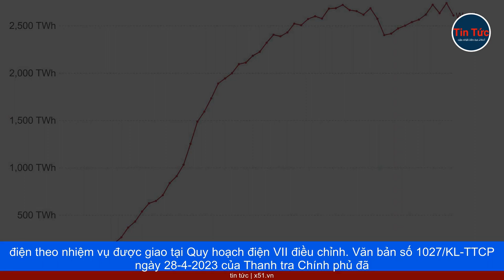DỰ ÁN NĂNG LƯỢNG CHẬM TIẾN ĐỘ VÀ RỦI RO | KẾT QUẢ GIÁM SÁT VIỆC THỰC HIỆN CHÍNH SÁCH NĂNG LƯỢNG GIA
Trong báo cáo kết quả giám sát việc thực hiện chính sách và pháp luật liên quan đến phát triển năng lượng giai đoạn 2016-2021, gửi tới Uỷ ban Thường vụ Quốc hội (UBTVQH) để phục vụ phiên họp 27, Đoàn giám sát của UBTVQH đã nhấn mạnh vài vấn đề quan trọng về các dự án năng lượng, bao gồm tình trạng tiến độ chậm, tình trạng thua lỗ, và rủi ro mất vốn, cũng như sự xuất hiện của sai phạm. Báo cáo nêu rõ rằng các tập đoàn năng lượng lớn thuộc quản lý của nhà nước như Tập đoàn Điện lực Việt Nam (EVN), Tập đoàn Dầu khí Quốc gia Việt Nam (PVN), và Tập đoàn Than - Khoáng sản Việt Nam (TKV) đã không hoàn thành việc đầu tư vào các dự án nguồn điện và lưới điện theo nhiệm vụ được giao tại Quy hoạch điện VII điều chỉnh. Văn bản số 1027/KL-TTCP ngày 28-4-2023 của Thanh tra Chính phủ đã điểm mặt việc chấp hành chính sách và pháp luật trong việc quản lý, thực hiện quy hoạch và đầu tư xây dựng các công trình điện theo Quy hoạch điện VII và Quy hoạch điện VII điều chỉnh. Bên cạnh đó, một số dự án năng lượng được đầu tư trong nước đang gặp khó khăn tài chính và kinh tế, trong khi các dự án năng lượng ra nước ngoài cũng tiềm ẩn nhiều rủi ro, bao gồm nguy cơ mất vốn đầu tư và khó khăn trong việc xử lý và giải quyết các vấn đề do sự khác biệt về văn hóa, ngôn ngữ, thủ tục hành chính và hệ thống pháp lý của các quốc gia. Đối với các dự án điện có tiến độ chậm, có thể nhắc đến dự án nhà máy điện Sông Hậu 1 với công suất 1.200 MW, do PVN làm chủ đầu tư. Dự án này chậm tiến độ 3 năm, nhưng đã hoàn thành xây dựng và bắt đầu hoạt động kinh doanh. Dự án nhà máy điện Thái Bình 2, mặc dù đã khởi công từ năm 2011, cũng gặp nhiều khó khăn và chậm tiến độ trong quá trình triển khai. Hiện nay, sau nhiều nỗ lực giải quyết và giải quyết khó khăn, dự án đã đi vào hoạt động thương mại. Dự án nhà máy điện Long Phú 1 với công suất 1.200 MW đang được PVN tìm kiếm giải pháp để giải quyết các thách thức và vướng mắc.